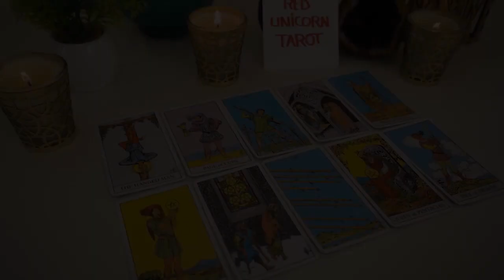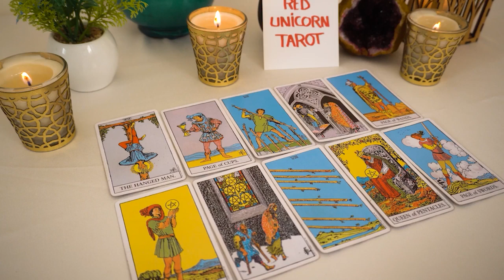CANCER ❤️🔥 Get ready for this, it's happening sooner than you think!❤️